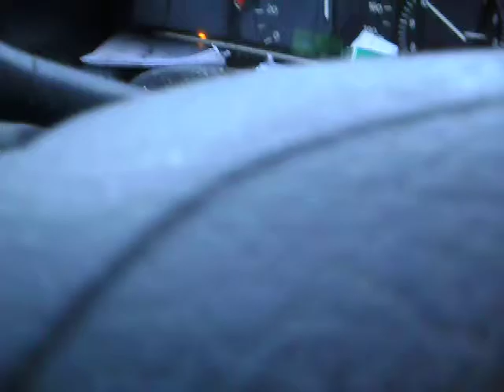perjantain päivän höpinät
elikkäs päätin että alan tekemään joka päivä uusia videoita.